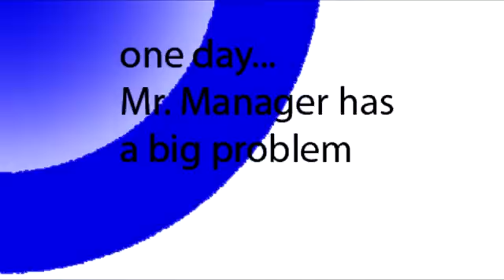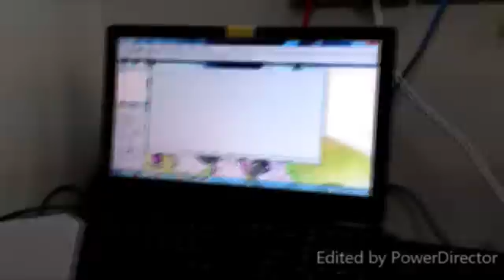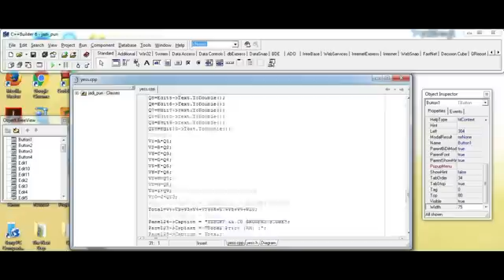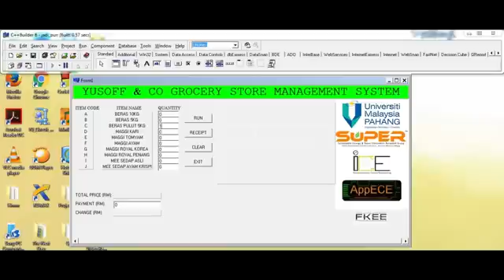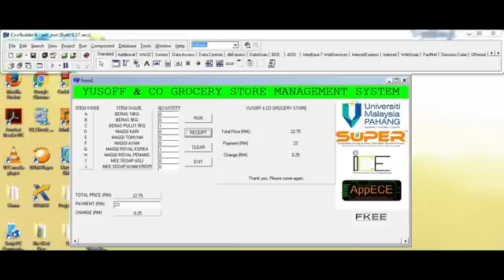Simple Grocery Store Management System [GUI]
A little video directed by our humble director jusohhhh. haha. kidding. this is for our project actually. please support us. tq :D